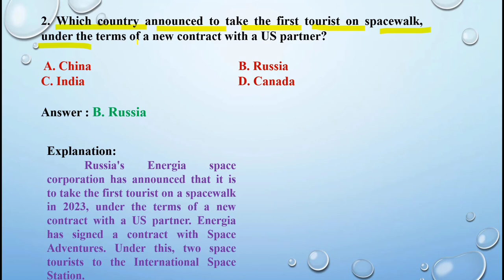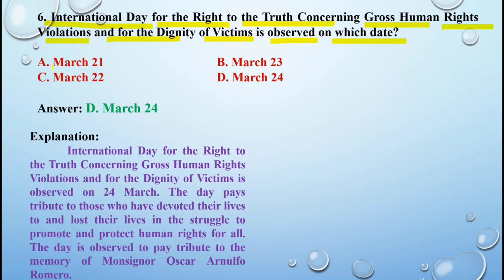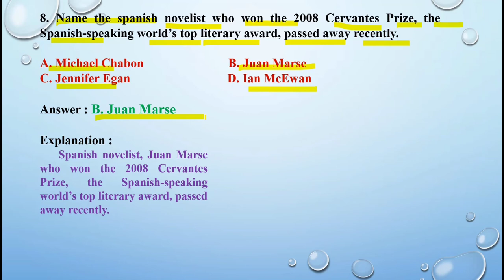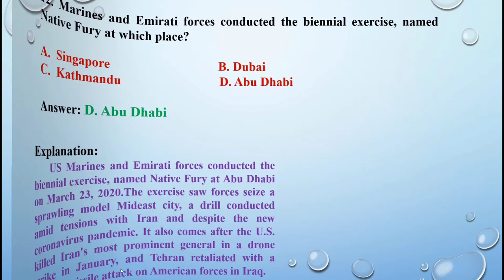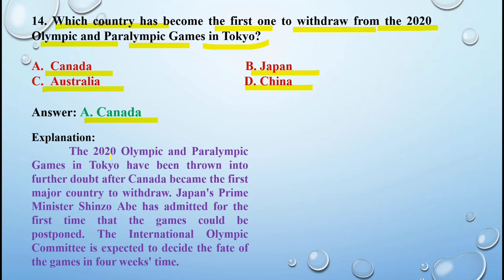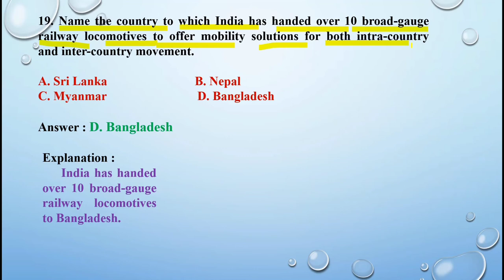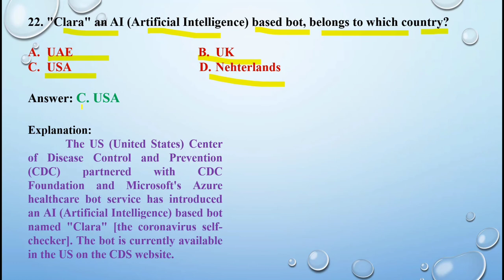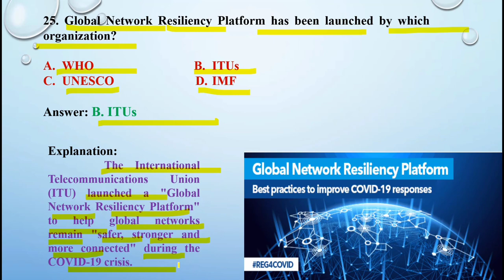World News - Current Affairs 2020 | Questions and Answer with Explanation in English | Gk Academy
World News-Current Affairs 2020 | Current Affairs in English

About this Video :
 Welcome to YouTube Channel of GK Academy,  In this channel we post GK in English, General Knowledge & Current Affairs 2020, General Studies Videos and  Current Affairs for UPSC, Banking, SSC, Railways, State exams, Competitive Exam and other Competitive Educational Programme.

Thank You So Much for my Viewers

Your Quiz are Here as follows :
Economic Freedom Index has been released by which organization?

Which country announced to take the first tourist on spacewalk, under the terms of a new contract with a US partner?

Where is the headquarters of NASA located?

Which country is to lead the United States India Business Council (USIBC) summit?

Name the Climate activist from Sweden who has been named winner of the inaugural Gulbenkian Prize for Humanity.

International Day for the Right to the Truth Concerning Gross Human Rights Violations and for the Dignity of Victims is observed on which date?

The International Financial Services Centres Authority (IFSCA), which has been notified by the Finance Ministry, will be headquartered in which city?

Name the spanish novelist who won the 2008 Cervantes Prize, the Spanish-speaking world’s top literary award, passed away recently.

The report titled ‘Economic and Social Survey of Asia and the Pacific (ESCAP) 2020: Towards sustainable economies’ has been released by which global organisation?

Name the person who has been appointed by the German technology major SAP as president and managing director for SAP Indian Subcontinent.

The International Day of Human Space Flight is celebrated on April 12, to commemorate the first flight carried out by which astronaut?

Marines and Emirati forces conducted the biennial exercise, named Native Fury at which place?

Which country is the largest producer of Hydroxychloroquine accounting for nearly 70 per cent of annual global production?

Which country has become the first one to withdraw from the 2020 Olympic and Paralympic Games in Tokyo?

Name the Sri Lankan bowling allrounder who has announced her retirement from International Cricket with immediate effect.

Which country is to host the Sherpa Track for the G20 Leaders Summit 2020?

How many countries are members of the ASEAN (Association of Southeast Asian Nations), which has held its virtual annual summit?

International Day of Remembrance of the Victims of Slavery and the Transatlantic Slave Trade is observed on which date?

Name the country to which India has handed over 10 broad-gauge railway locomotives to offer mobility solutions for both intra-country and inter-country movement.

The 6 bridges that were built by BRO on International Border (IB) and the Line of Control (LoC) of Jammu & Kashmir was built under _________.

Apple recently partnered with which company to develop a technology solution for Contact Tracing activity?

"Clara" an AI (Artificial Intelligence) based bot, belongs to which country?

Name the England cricketer who has become 7th bowler of the world to take 500 wickets in the Test cricket.

The Central Bank of which country has become one of the investors with more than one per cent stake in Housing Development Finance Corporation Ltd (HDFC)?

Global Network Resiliency Platform has been launched by which organization?